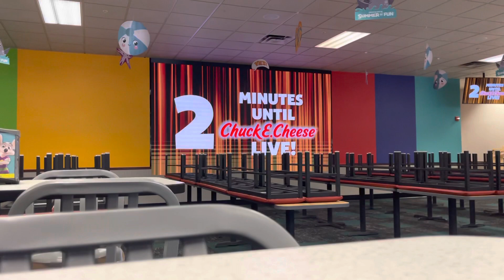Chuck e Live Easy dance Lakeland,fl